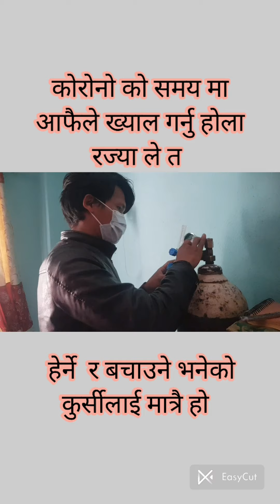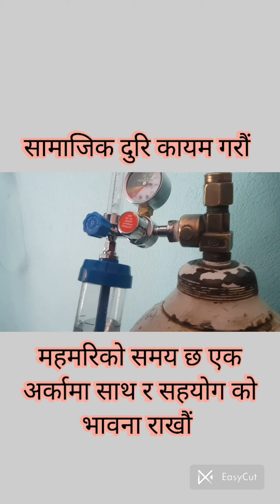How to use oxygen at home in Nepali Language घर मा आक्सिजन कसरी जोड्नेCorono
कोरोनो महामरीको समय मा घर मै येदि अक्सिजन प्राप्त भए कसरी जोड्ने वा होस्पिटाल पुग्ने सम्म अस्किजन कसरी दिएर बिरामीलाई बचाउने भन्ने बारे छोटो भिडियो ।। आशा छ यो भिडियो ले एक जना लाई मात्रै भये नि मदत पुग्ने छ।।। आक्सिजन कहाँ बाट लिने के के चाहिन्छ भन्ने बारे बुज्ना comment म सोध्ना सक्नु हुने छ।।म सके सम्म सहयोग गर्ने छु।। महमरी को समय मा समजिक दुरि कायम गरि महमरी लाई जितौ।।धन्यवाद